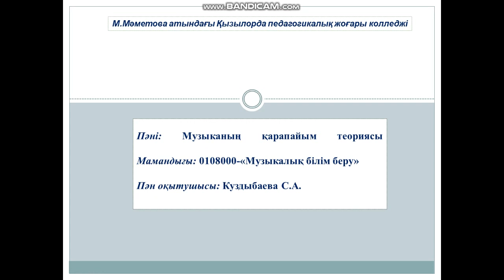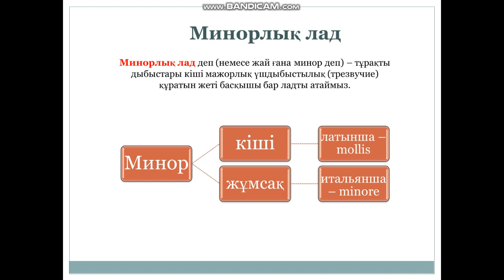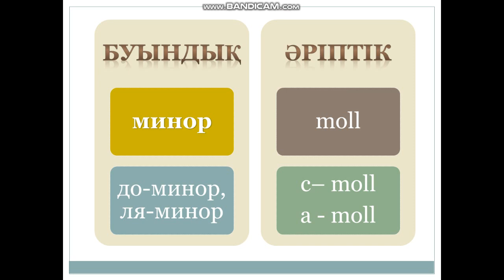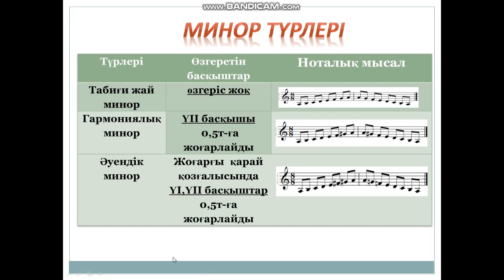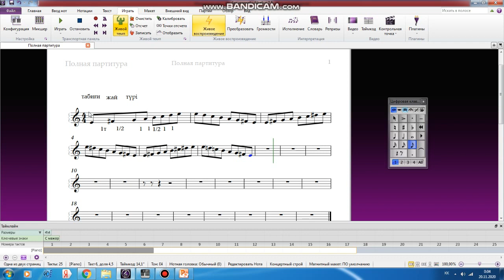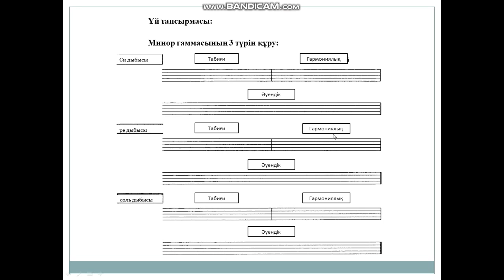Минорлық лад. Куздыбаева С. А.